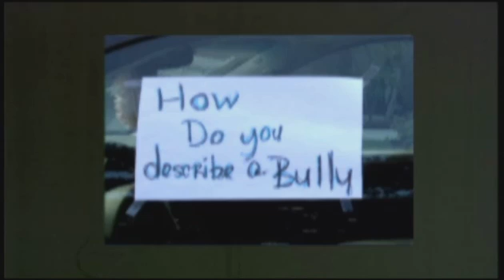Help Me Howard - Parked in Front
A neighbor kept their car parked in front of a South Florida family's house and refused to move it when asked. After the story aired on Help me Howard, viewers responded, big time. Here's Patrick Fraser with the update.

Andrea Banzin: "Where they are constantly using our house as a parking spot. A permanent parking spot for their vehicle."

A neighbor that lived across the street was parking in front of the Banzins house instead of their own home. As a result, that sometimes stopped the mail carrier from delivering the mail to their house.

Andrea Banzin: "Its a game to them. We have seen them bragging to the other neighbors how much fun it is. I dont know. I dont understand."

Patrick Fraser: "I am Patrick Fraser with Channel 7 Help me Howard."

I walked over to talk to the neighbor, Paul Dematteis to ask him why he parked in front of Andrea's house instead of his own property.

Paul Dematteis: "I have been advised by my lawyer not to talk to you."

In our story, Howard said Demattis legally could park in front of someone else's home. Their homeowners association could have stopped it, but they chose not to.

Then our story aired and Paul Dematteis was stunned by the reaction.

Bradley Douglas: "Death threats about the parking situation."

Websites re-broadcast and reprinted our Help me Howard their posters were furious at Paul.

Bradley Douglas: "You are lucky those people are not like me I would defend my life in front of my house and you would be dead."

At the same time, people who watched the story bought Andrea a clunker car, basically saying, do to them what they do to you.

Andrea Banzin: "We moved our clunker car in front of their house and they were irate. They were not happy about it."

And after declining to talk to us in our original story, Paul and his attorney Bradley Douglas sat down with us where we got an answer to the original question. Why did Paul park in front of the Banzins house after they asked him to stop?

Patrick Fraser: "She told you it was aggravating her why didn't you move it?"

Paul Dematteis: "Why should I have to move something that is legally parked. I am really not bothering anybody but them."

But after feeling the wrath in the reaction from posters, Paul has backed down and moved his SVU from in front of the Banzins house.

Paul Dematteis: "I was scared to death for my wife and daughters, me. I can handle myself, my daughter is sitting there crying, who is sending these things."

Bradley Douglas says simply put its over.

Bradley Douglas: "It absolutely is over Mr. Demattis has moved his car he has no intention of moving it back."

Paul says its over.

Paul Dematteis: "I want to be left alone."

And Andrea is glad its over.

Andrea Banzin: "They think we have won but I dont think we have won. It was never a game to me, I just wanted to get my mail."

Andrea can now get her mail. Paul can feel safe at home again. And this Help me Howard has been resolved.

Bradley Douglas: "I dont want to be bothered with them. I dont talk to them. I dont say nothing to them."

Patrick Fraser: "Now the two families did talk face to face the other day. And both said no more parking in front of the others house. Thankfully this is over although I doubt they will be inviting each other over for Thanksgiving dinner."

A problem parked itself in your life? Dont let the clunker confound you.

Drive it to us, we will be neighborly and clear the way for you.